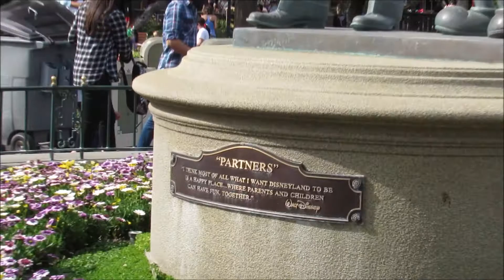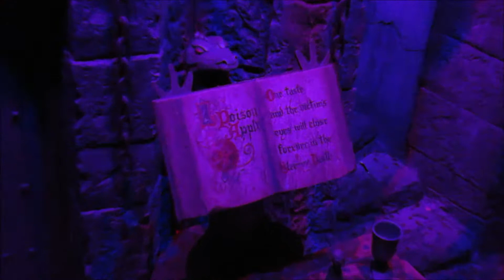Algunas atracciones que hay en Disneylandia / 2017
video is from year 2017 hope you guys enjoy the video decided to upload today because i think itll be cool to remember the good old days with no mask on.